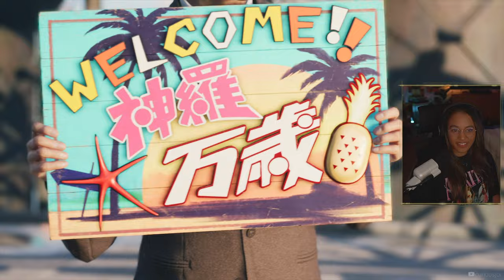Don’t believe him Cloud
Final Fantasy VII Rebirth • Let's Play • Part 11 • Chapter 5/6 • Blood in the Water/Fool's Paradise • Dynamic Difficulty
Sephiroth continues to play mind games with Cloud on the boat to Costa Del Soul ... but first QUEENS BLOOD!

ᴀʙᴏᴜᴛ ᴄᴜʀɪᴏᴜꜱᴊᴏɪ ~ ☕
Hi, I'm Curiousjoi, Twitch Ambassador, but you can just call me Joi because it's my name you know.

I am a lover of JRPGs (Final Fantasy is my favorite series), Fighting Games (grew up playing Street Fighter), and Anime (Cowboy Bebop is my fav!)! My goal is to share my passion with the world and connect with like-minded otakus... I mean... people!!